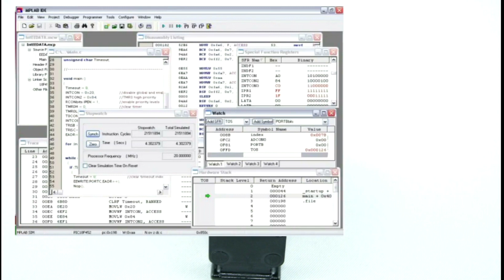MagnicLight_Ic notext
Magnic Light iC version- without subtitles